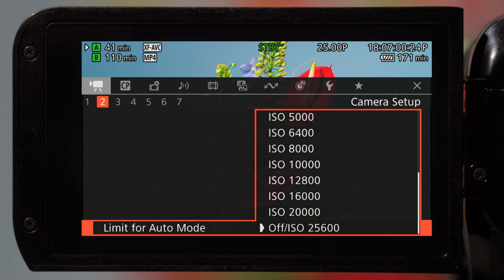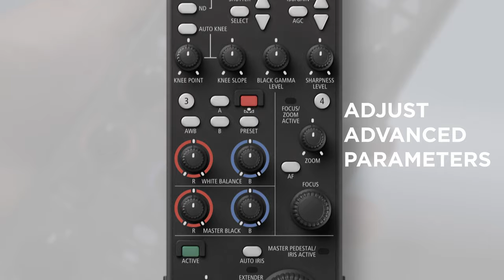Auto ISO, Networking Capabilities and more… - Canon EOS C70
The Canon EOS C70 features an Auto ISO/Gain function, designed to produce a smooth transition when automatically adjusting ISO sensitivity due to dynamic lighting conditions. Users can set a threshold by selecting the ISO limit, and the camera takes care of the rest.

Users also have the flexibility to remotely control the EOS C70 via Canon’s Web Browser application - Browser Remote. This application can be easily accessed via the web browser on your networked mobile device or tablet when using a compatible third-party network adapter. The Canon RC-V100 Remote controller is also supported, affording users even further functionality and freedom.

The EOS C70 also supports IP Streaming in 4K UHD and Full HD. Simply connect your camera via a compatible network adapter to a supported IP Streaming capable decoder and software, enabling live streaming for newsgathering or other online content platforms.